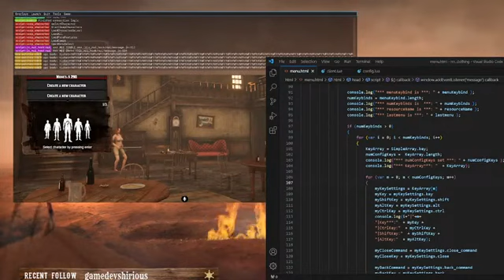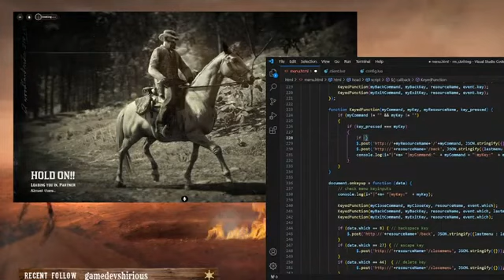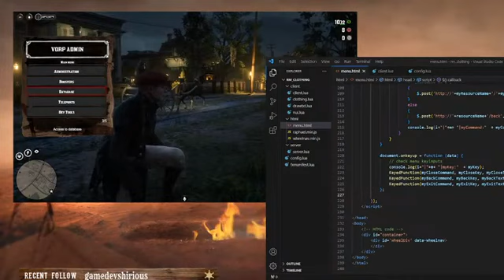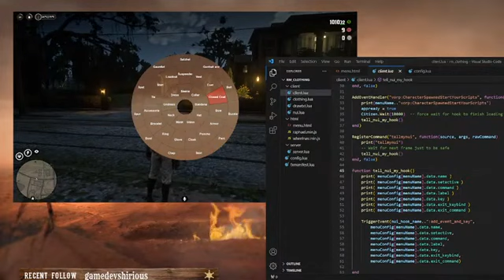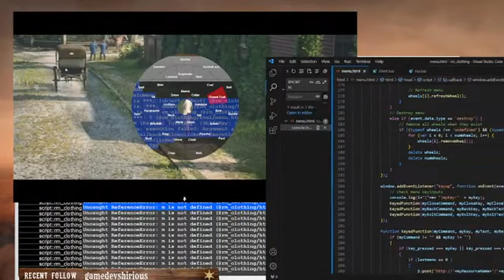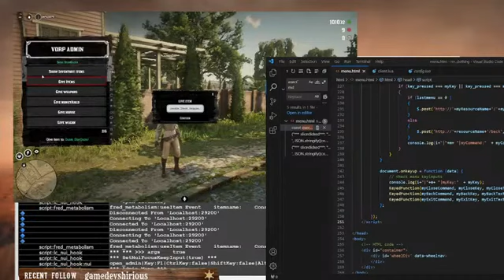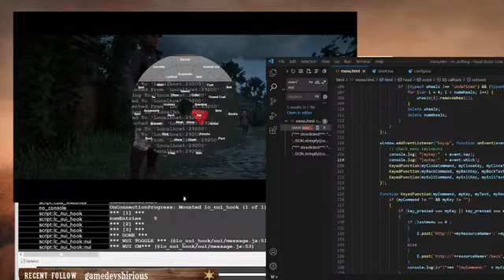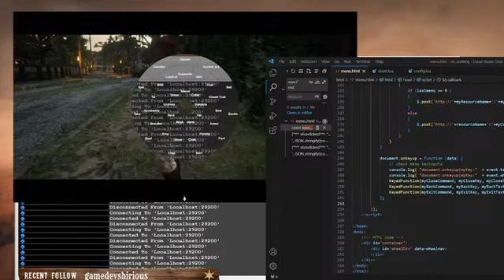DragonCode - Redm Dev Time - Working on a new nui hook system,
DragonCode - Redm Dev Time -- Working on a new nui hook system, hook works, now we are intergrating as many resources as we can into it.

Look like fun?
Search for "Crimson Creek"

We have five role-play servers as of May 2023.
Join one of our servers:

🐉 Little Creek- Explore the wild west. Build a business and make friends.
🤠 Run by Tillie

🐉 Wild Ones - Explore the world as an animal of your choice.
🐎 Run by Flying Wolf.

🐉 Drained - Day Z survival zombie server set in the 1880 Wild West.
☠️ Run by Melvin.

🐉 Devastated - Post-pandemic/Apocolypse rebuild the West.
🩺☠️ Run by Violet and Melvin

🐉 In for a Penny? - Wild West Penny economy.
🐉 Run by Dragon.

Mixed Age Content - General Audience
🌷🌷  If you want to leave feedback please do so on our website.

✨ K. and E. Southworth (Author) Books, Newsletters, Merch

🎲 Crimson Creek a Redm Server Development Team, Tutorials, Stickers, Merch

🐉 Redm Game Dev and Scripts, Resources, Tutorials, Stickers, Merch

✨✨ We are. We have been since 2010? Maybe. It's been a while.
We only provide links to the products we use and enjoy.
For example "💖 💖 The BEST MINT JELLY ever!
💖 Mostly we link books that we've read that relate to the topic we are talking about.
💖 We also link domestika, udemy, teachable, and skillshare courses that we completed if relevant.